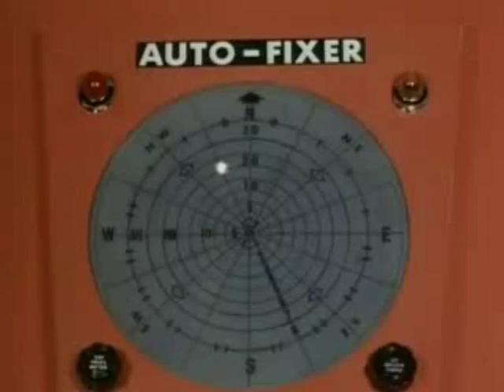Thunderbirds Episode 46: Agent 47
In the early hours of a August morning' John in Thunderbird 5 receives a call from a 10 year old girl named Alice. She's been kidnapped and being held in a warehouse' one of kidnappers is apparently a cop. As its in his area' Agent 47 'Jeremiah' is sent to check it out. He confirms her story' and after he secures Alice' Thunderbirds 1,2 & 7 descends on the kidnappers.